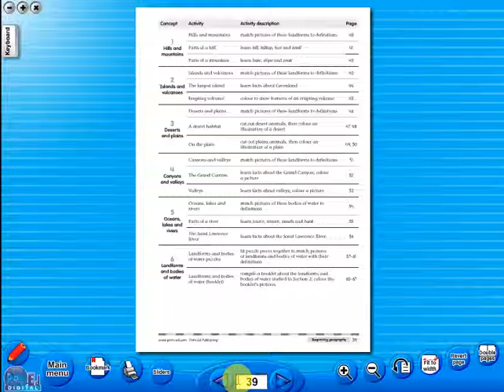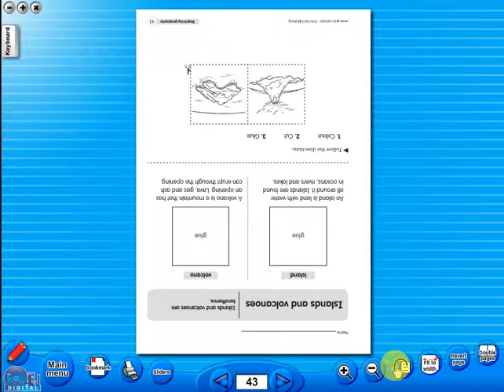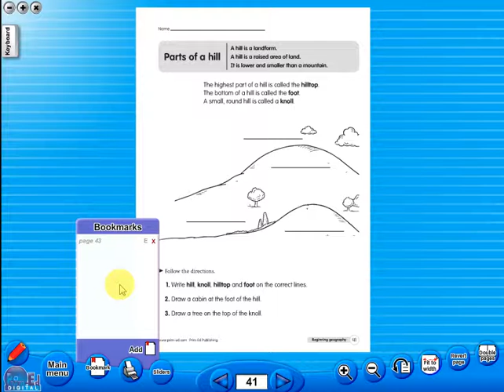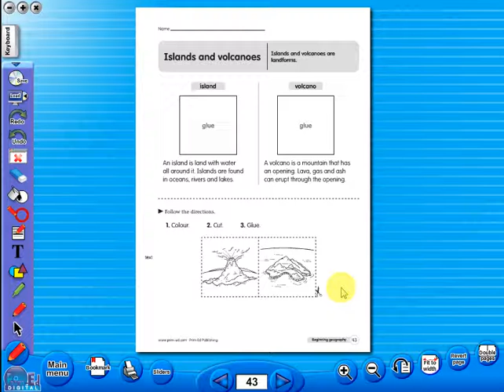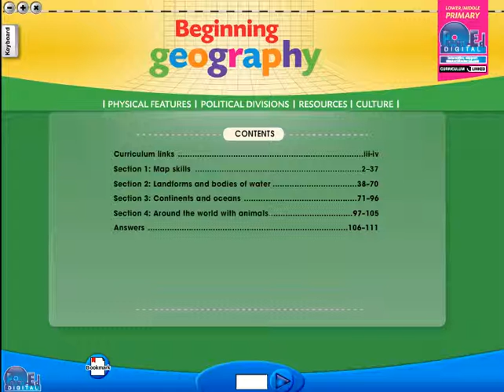Beginning Geography eBook